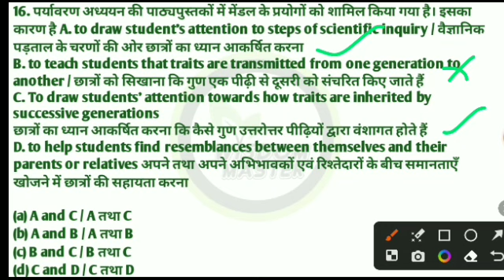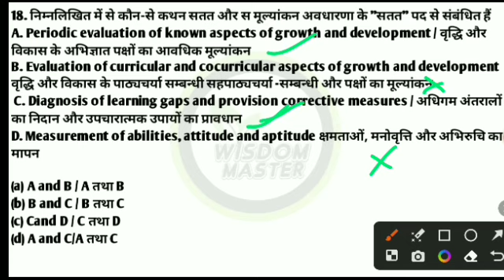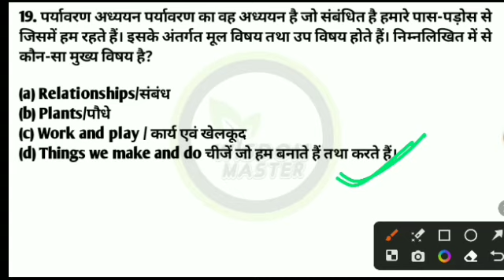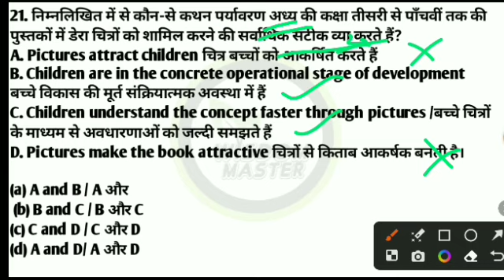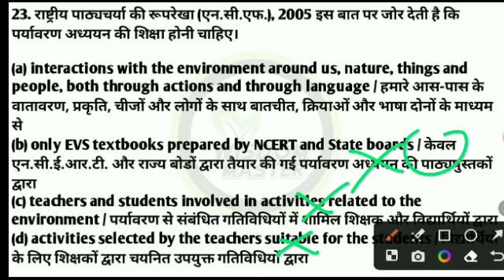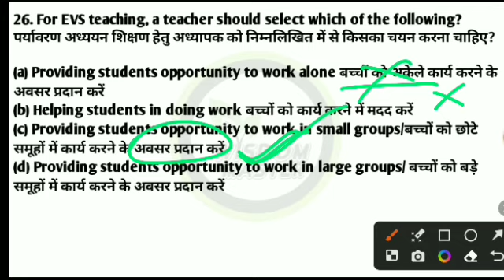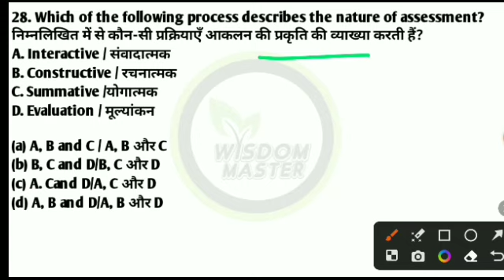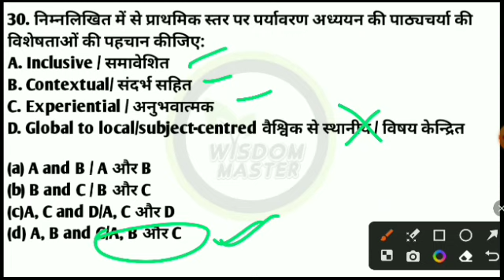ctet evs 2023 | ctet evs previous year questions | 23 january 2023 paper part2 | ctet evs pedagogy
ctet evs
ctet evs pedagogy by himanshi ctet evs previous question papers ctet evs by sachin sir ctet evs previous question papers 2011 to 2021 ctet evs previous year question
ctet evs by himanshi singh ctet evs paper 1
ctet evs previous question papers 2011 to 2021
ctet evs previous year questions solution ctet evs previous question papers
ctet evs 2023 by himanshi singh ctet evs 2022 question paper
ctet evs 2023 by sachin sir
ctet evs 2023 by himanshi singh
ctet evs 2022 previous year question paper ctet evs 2023 paper
ctet evs paper analysis
ctet evs paper 2 previous year question paper
ctet evs paper 1 syllabus
ctet evs paper 1 2021
ctet evs paper analysis 2023 ctet evs paper 2023
evs ctet paper
evs ctet previous year questions solution evs ctet paper 1
evs ctet marathon class
evs ctet previous year paper
evs ctet 2021
evs ctet himanshi singh
evs ctet class
evs ctet pedagogy
evs ctet 2022
evs ctet paper 1 by himanshi singh